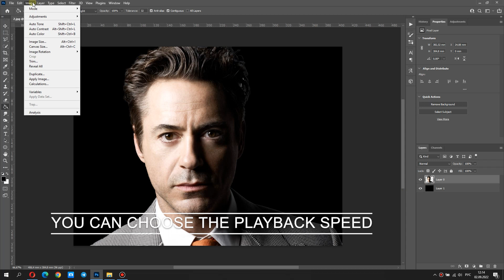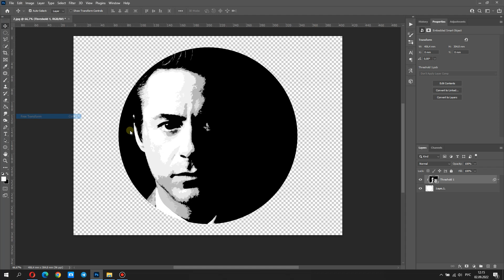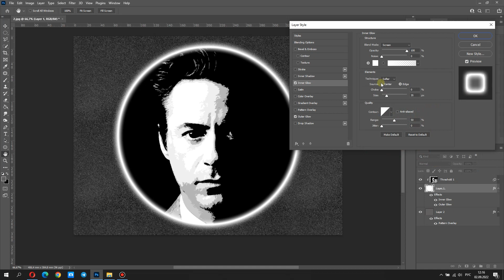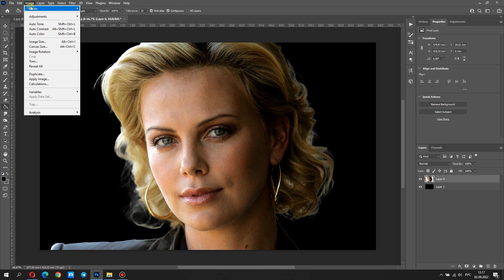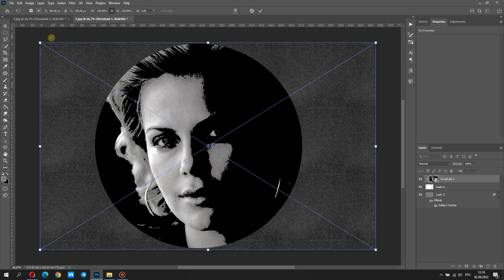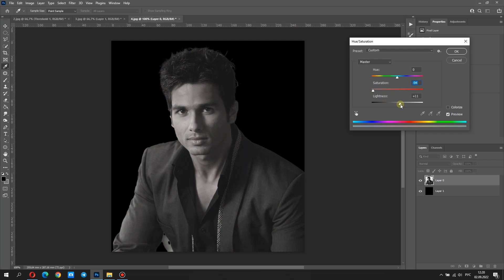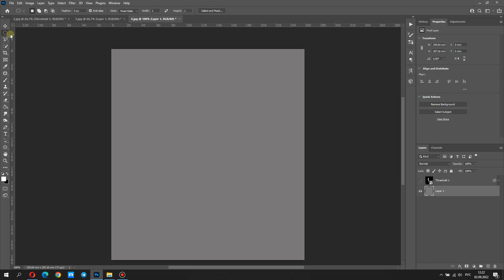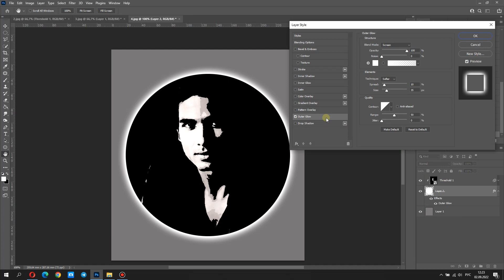BLACK AND WHITE PORTRAIT: How to make an avatar with a black and white portrait in Photoshop.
In this video I will show you how to make an avatar with a b/w portrait in Photoshop. A simple lesson for beginners how to make a black and white portrait from an ordinary photo in Photoshop..

No matter what you're looking to learn in Photoshop, you're bound to find it in my library of over 100 tutorials. Topics include: Text Effects in Photoshop, Photo Composition, Photo Retouching, The Basics of Photoshop, Designing in Photoshop, Special Effects, and more! And let me know your opinion in the comments below. And share the tutorial with your friends. Give a like on this video. Enjoy the tutorial.